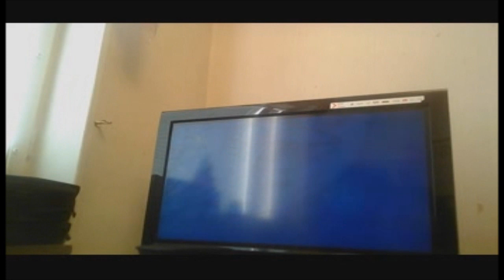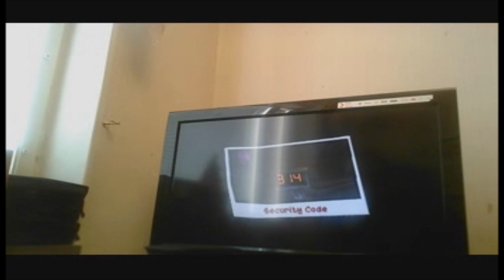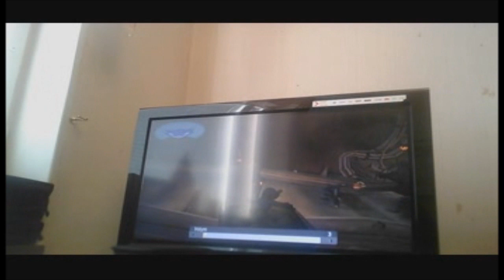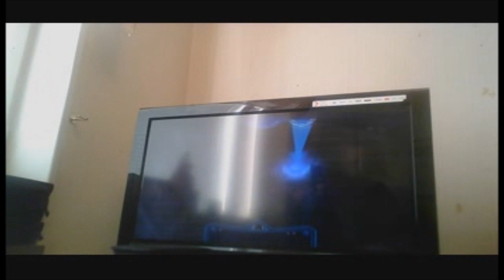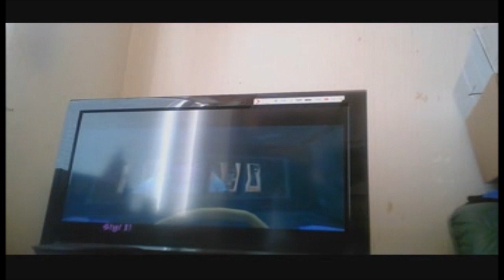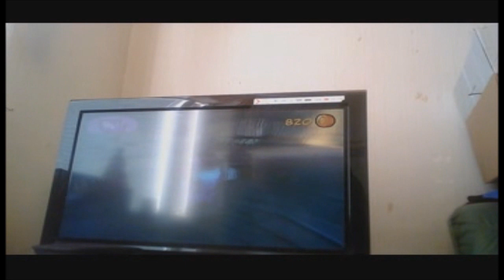Sly 2-episode four-part one-two(vlog 1041)